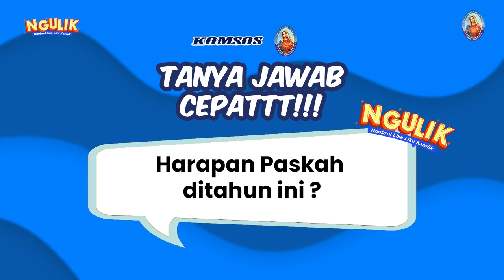PASKAH SEJATI ORANG KATOLIK !!! | NGULIK EPS. 7 EDISI PASKAH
Paskah merupakan sebuah misteri iman umat Katolik yang dituruni turun - temurun.
Masa prapaskah dan paskah selalu menjadi masa dimana umat katolik diingatkan kembali makna pertobatan sejati untuk menyambut kebangkitan sang Kristus.
Pada episode kali ini, bersama Romo Suryadi dan Bapak Michael Fadjar akan membahas makna paskah sejati dan persiapannya untuk menyongsong hari paskah itu sendiri.